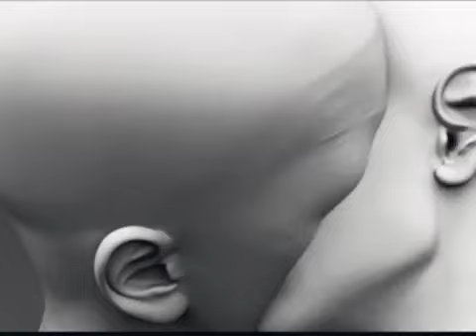Gotan Project Lunático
Gotan Project è un gruppo musicale formato nel 1999 dal francese Philippe Cohen Solal (tastiere), dallo svizzero Christophe H. Müller (programmazione strumenti elettronici) e dall'argentino Eduardo Makaroff (chitarra ed alcuni strumenti a corda). La formazione di base si avvale inoltre della collaborazione di alcuni musicisti argentini, tra i quali il pianista Gustavo Beytelmann e la cantante Cristina Vilallonga.

Lo stile musicale è il tango, da cui la parola gotan (termine dello slang francese Verlan che inverte le sillabe di ogni bisillabo) con basi ritmiche tipiche della musica elettronica e house; ne risulta una miscela tra vecchi strumenti tradizionali del tango argentino, come il bandoneón, ed alcuni nuovi strumenti musicali, come campionatori e drum machine.